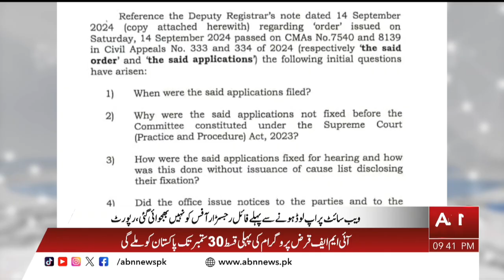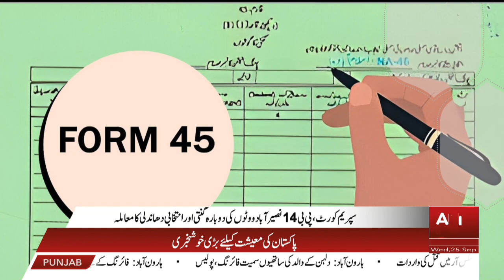BULLETIN 09 PM || 25 SEPTEMBER 2024 || ABNNEWS